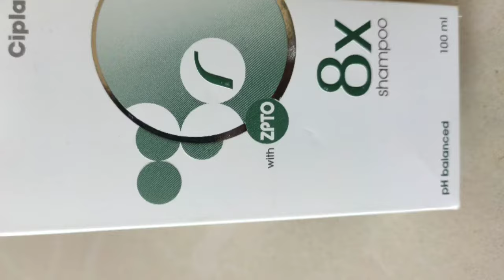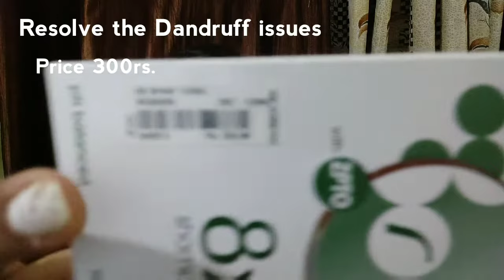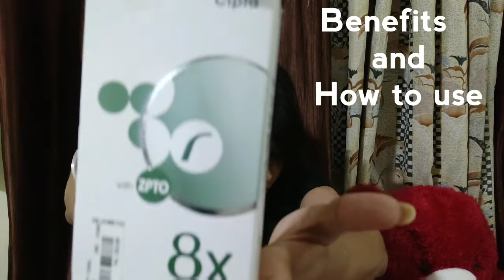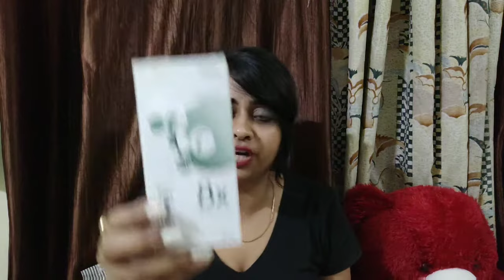Cipla 8X Shampoo - Review | Dandruff Relief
Hi everyone, as winter season is ON Dandruff issues are also ON. So better to use this product and get rid off dandruff hair care and hair fall issues solved